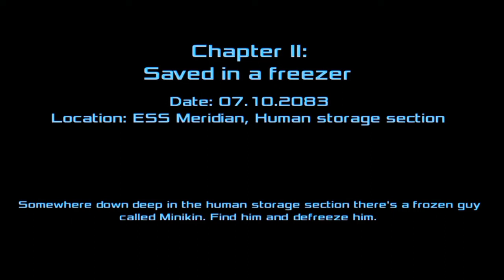Dead Effect 2. Part 2 gameplay